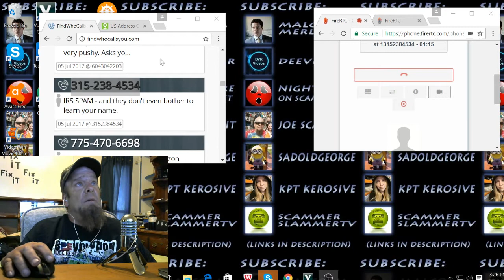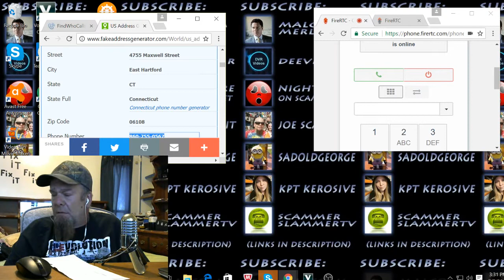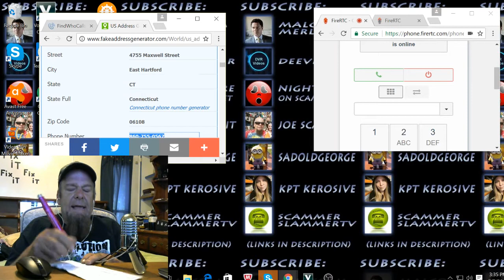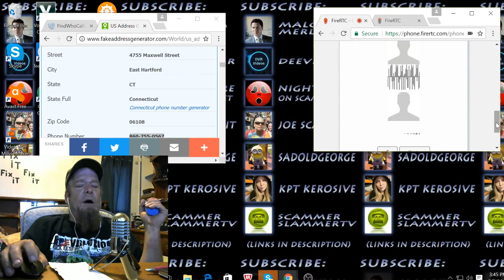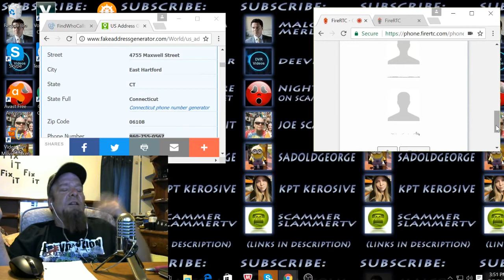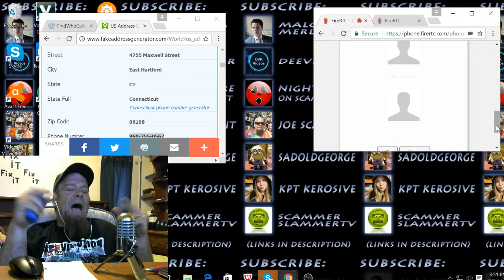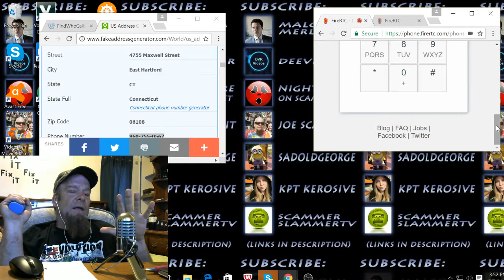IRS SCAM CIRCUS " MISSY SPARKLES VS THE JERK SCAMMER"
DON'T QUOTE ME ON ALL MY FACTS TOO MUCH. JUST PISSING OFF ANOTHER SCAMMER. INDIA? WHO CARES JUST ANOTHER SCAMMER. LOL I JUST TOTALLY JUMPED THE SCRIPT